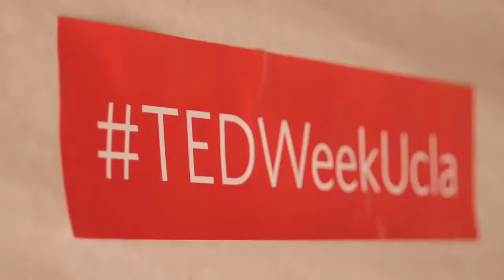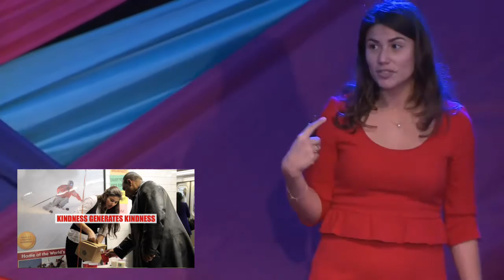UCLA Anderson TED Week 2015 : Isadora Dantas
5 years ago I started creating urban interventions to bring joy to the routine of New Yorkers. My research on happiness turned into a Talk at TED Week UCLA, which turned into this video. Hope you all enjoy. : )

, but I wanted to add my slides to the footage and also correct my name.